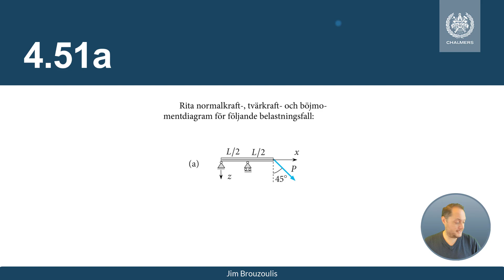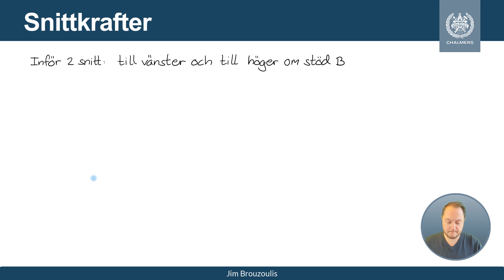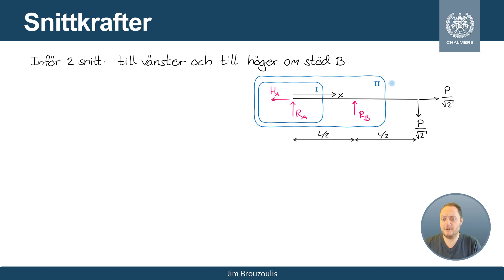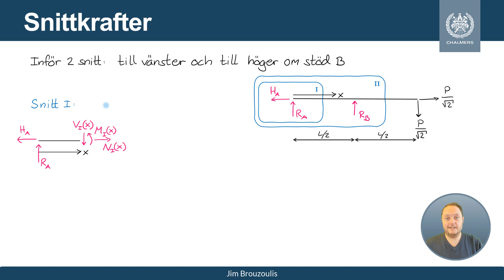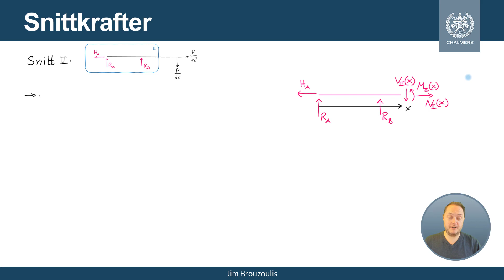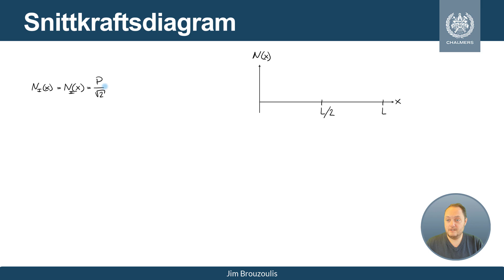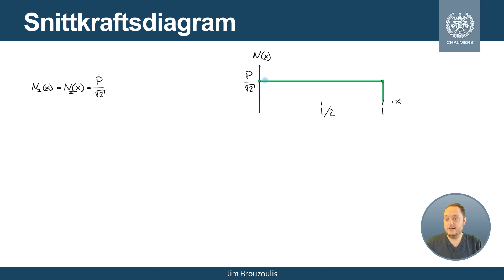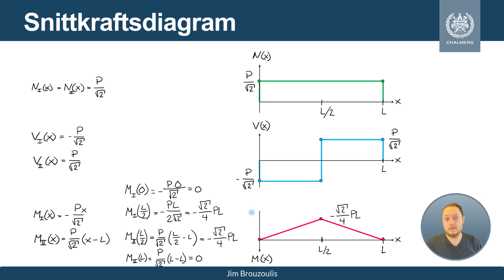4.51a - Snittkraftsdiagram för en fritt upplagd balk belastad med en sned punktlast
Uppgiften är från boken Mekanik - Statik och dynamik, av Jansson, Grahn och Enelund.